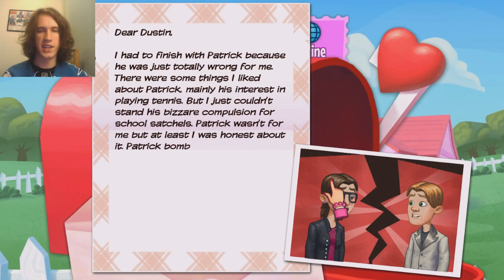Kitty Powers' Matchmaker - Bad Omen (Episode 128)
Some setups are so bad you just know they will break up.